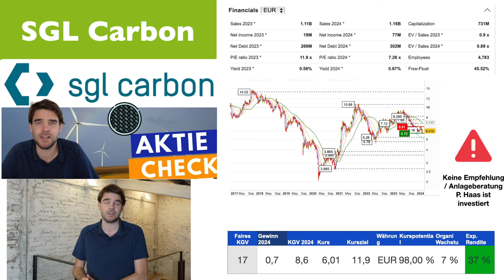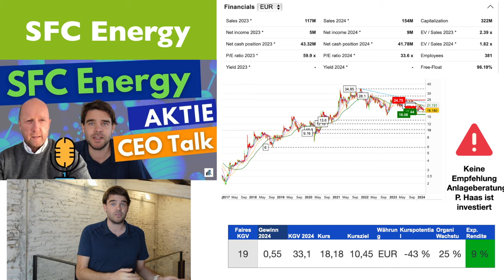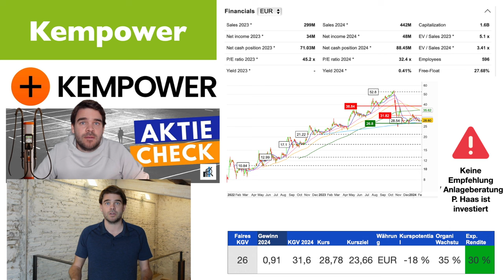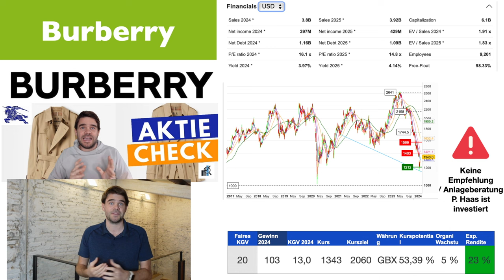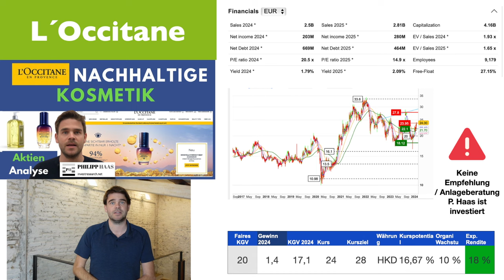5 Aktien Käufe Februar 2024 - Mit Begründung